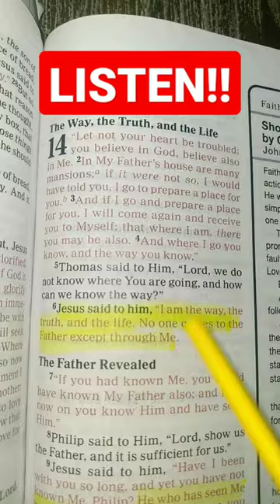Jesus is the ONLY Way!!🙏💥